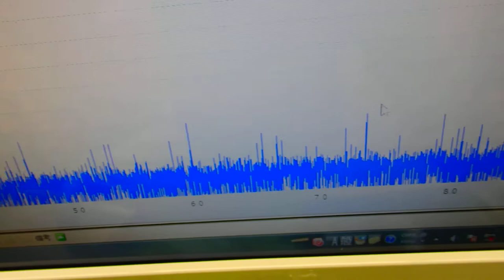表面弾性波を利用した超音波制御技術 ultrasonic-labo